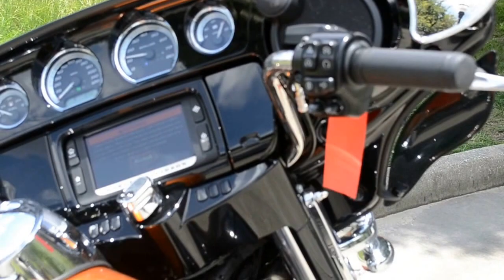Amber Whiskey and Vivid Black 2014 HARLEY-DAVIDSON ELECTRA GLIDE ULTRA LIMITED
The farther you go on a motorcycle, the better it gets. Whether riding one, or building a new one from LED headlamp to taillight. Welcome to the top of the line bagger. The 2014 Harley-Davidson® Ultra Limited model FLHTK is a premium featured touring bike full of authentic Harley-Davidson® grand American touring style. Long distance riding has never been better. As part of Project RushMore, the Ultra Limited has been redesigned for 2014 and features a new twin-cooled high output Twin Cam 103™ Harley® engine with more low-end torque and passing power. The new Twin Cam 103™ is mated to a smooth-shifting 6 speed cruise drive transmission for low rpm at highway speeds. For 2014, the Ultra Limited has more room and touring comfort for the passenger and a redesigned iconic batwing fairing to reduce head buffeting.